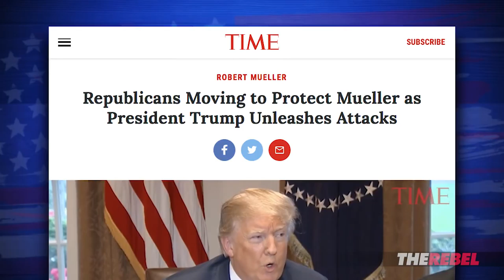“Strange bedfellows” take sides in Trump vs. Mueller | John Cardillo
John Cardillo of TheRebel.media says Alan Dershowitz's criticisms of Special Counsel Mueller are surprising, but this Clinton ally's comments are a bigger shock: